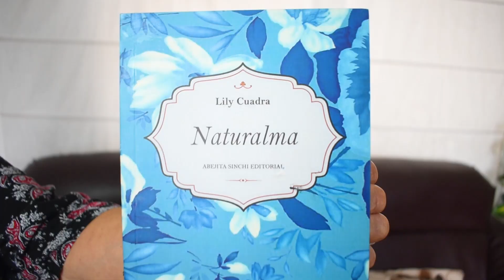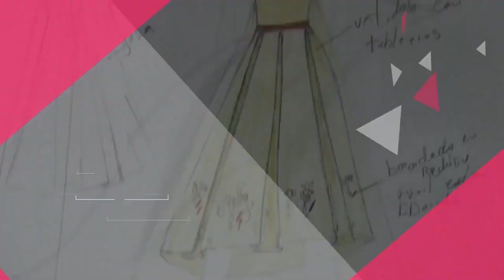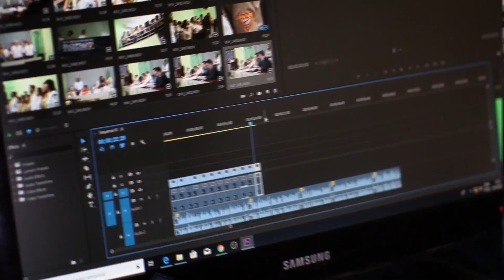POETA PERUANA LILY CUADRA